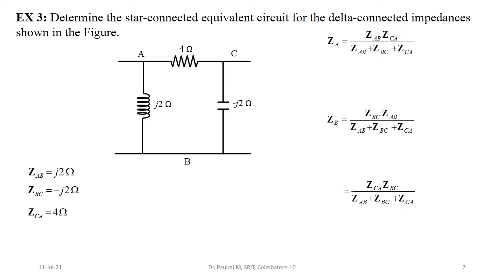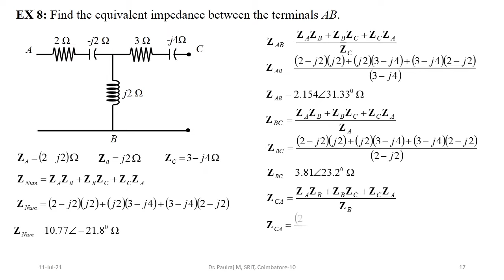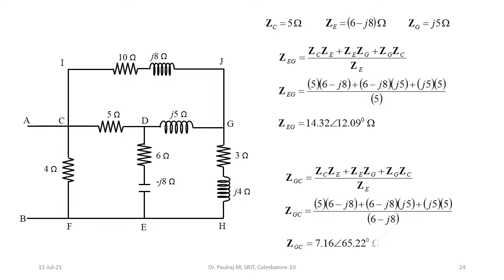STAR DELTA CONVERSION